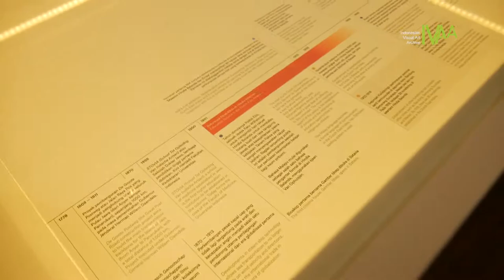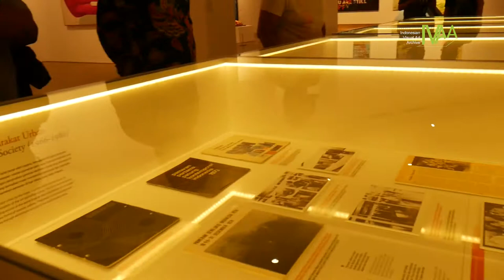Dokumentasi IVAA - Seni Berubah. Dunia Berubah - Museum Macan - 2017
Pameran ini, pencinta seni dimanjakan oleh 90 karya seniman dalam dan luar negeri. Karya-karya itu berasal dari koleksi museum yang berjumlah 800 buah. Sebagian karya yang dipamerkan adalah lukisan. Selebihnya merupakan karya-karya instalasi.